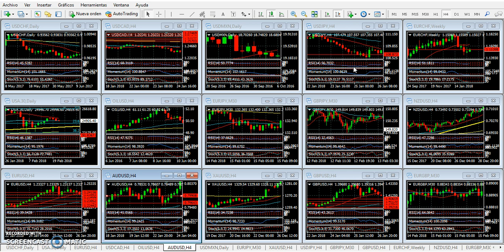Mercado de Divisas Miércoles 21 de febrero de 2018